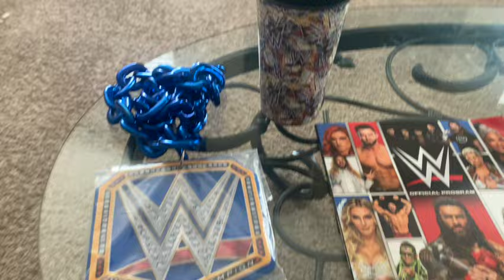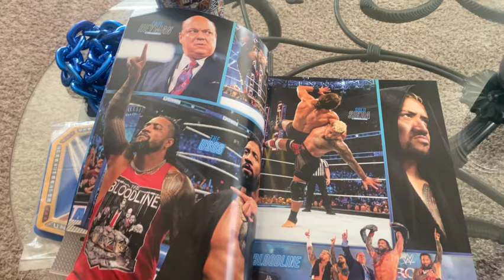WE WENT TO WWE MONDAY NIGHT RAW IN HOUSTON (and saw LOGAN PAUL)!!!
HEY FAM!!! Welcome back to another video!

✔️BRAND AMBASSADOR
JAVY COFFEE